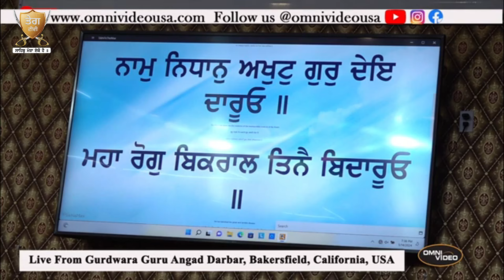ਗੁਰੂ ਗ੍ਰੰਥ ਸਾਹਿਬ ਜੀ ਦੀ ਸੇਵਾ ਕਰਨ ਲੱਗੇ ਰੁਮਾਲਾ ਕਰਨ ਦਾ ਪਖੰਡ ਕੌਣ ਕਰਦੇ ਹਨ? | Bhai Sarbjit Singh Dhunda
ਗੁਰੂ ਗ੍ਰੰਥ ਸਾਹਿਬ ਜੀ ਦੀ ਸੇਵਾ ਕਰਨ ਲੱਗੇ ਰੁਮਾਲਾ ਕਰਨ ਦਾ ਪਖੰਡ ਕੌਣ ਕਰਦੇ ਹਨ? | Bhai Sarbjit Singh Dhunda | Tegh TV & Radio 2024